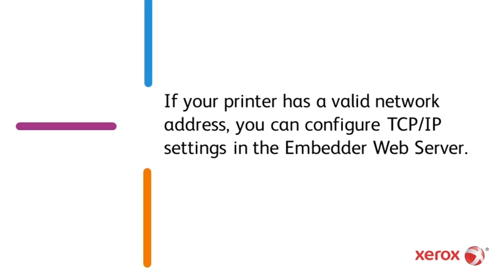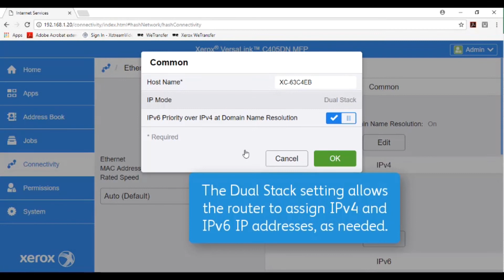Xerox® VersaLink® Configuring IP Settings in the Embedded Web Server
This video shows you how to Configure IP Settings in the Embedded Web Server on Xerox® VersaLink® devices.